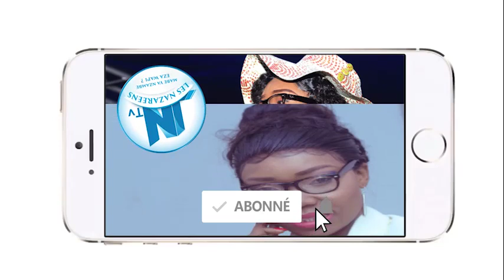URGENT: OYO TEMPS DE LA FIN TO NINI PROPH YA BA PÉDÉ NA BASI YA NDUMBA TOKEBA RETOUR YA CHRIST KA..